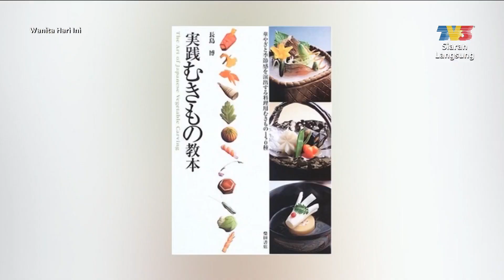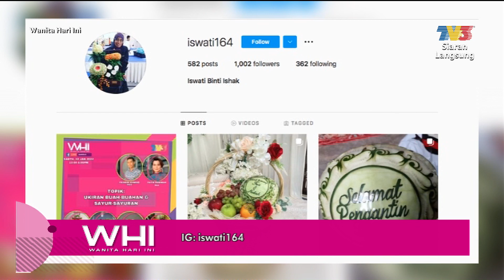Seni Ukiran Buah | WHI (22 Januari 2022)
Topik: Seni Ukiran Buah